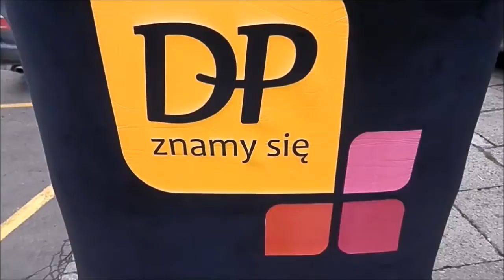Elabika stroje reklamowe maskotki Szminka Drogerie Polskie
Szukając unikalnych określeń, którymi można opisać stroje reklamowe na zamówienie, które projektujemy i oczywiście wykonujemy w naszej firmie, wspomagając się wiadomościami pochodzącymi z oficjalnych tekstów reklamowych firmowanych przez naszych Klientów, stroje reklamowe - maskotkę Szminka (Lipstick) zamówioną przez Drogerie Polskie, możemy nazwać na przykład jako stroje reklamowe franczyzowe, czy po prostu stroje reklamowe sieciowe.
Korzystając z takiej swobodnej i całkowicie usprawiedliwionej zabawy z językiem polskim, stroje promocyjne, które oczywiście z pełnym przekonaniem możemy określić, jako stroje reklamowe maskotki, które zostały przez nas obsadzone w roli głównej w prezentowanym przez nas obecnie filmie, niejako przy okazji stały się swoistym i niezwykle wyrazistym symbolem bezprecedensowo błyskawicznie rozbudowującej się siatki sklepów kosmetycznych w kraju (obecnie ponad 300), której wiodącą cechą w zakresie konkurowania, obecności i rozkwitu, stanowi partnerstwo i współpraca każdego podmiotu utożsamiającego się z marką Drogerie Polskie.

Pielęgnując wielowiekowe obyczaje ojczystego i lokalnego handlu, ważkie zarówno w sferze ekonomicznej, jak i społecznej, należy podkreślić, że każdy uczestnik programu zachowuje nie tylko swoją tożsamość i suwerenność, ale ponadto zyskuje niezwykle atrakcyjne rabaty przy dokonywaniu zakupów od dystrybutorów, rewelacyjne wynagrodzenia retrospektywne, szeroko rozbudowany portfel marketingowy, coraz bardziej rozpoznawalną markę między innymi w oparciu o koherentną koncepcję wizualizacji zarówno zewnętrznej, jak i wewnętrznej, racjonalną i racjonalizatorską metodę nagradzania lojalności, ale także periodycznie organizowane szkolenia nie tylko pracowników, ale i kadry zarządzającej poświęcone miedzy innymi profesjonalnej obsłudze klientów, technikom sprzedaży, psychologii handlu, komunikacji interpersonalnej oraz podstawom merchandisingu.

Po tak nakreślonym portrecie własnym naszego Klienta, warto kilka słów poświęcić również naszej firmie, po to, by każda osoba poszukująca inspiracji, czy może tylko informacji na temat tych naszych projektów i realizacji (przypuśćmy, że są to stroje reklamowe maskotki), które w sposób pośredni, ale i oczywiście bezpośredni można powiązać z wąsko lub obszernie pojmowaną branżą drogeryjną, rychło dotarła w miejsca, gdzie może poszerzyć swą wiedzę.

Po pierwsze proponujemy wizytę na naszej firmowej stronie internetowej w galerii stroje reklamowe (mascot costumes) ale również informujemy, że warto odwiedzać nasze profile w mediach społecznościowych, takich jak: Facebook Twitter oraz Google+